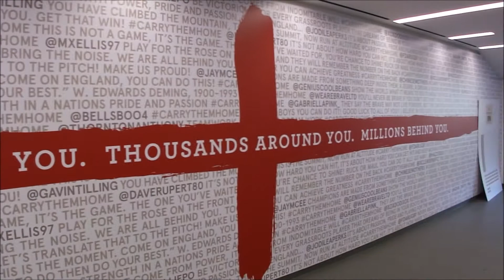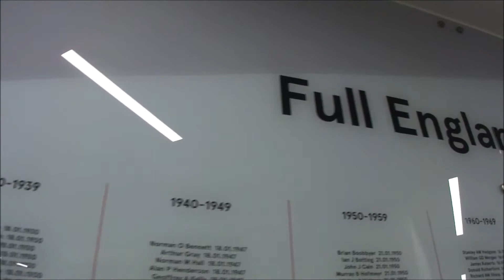The Road to Twickenham (aka, how all this touch rugby stuff got started)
This is how all the Touch stuff started in Rotherham, I had to kick a conversion at Rotherham Rugbys last game of the season to win the opportunity to play at Twickenham with a team we built representing the Titans, I filmed it all just in case, from practice to kick to Rugby HQ. so good that we brought it back.